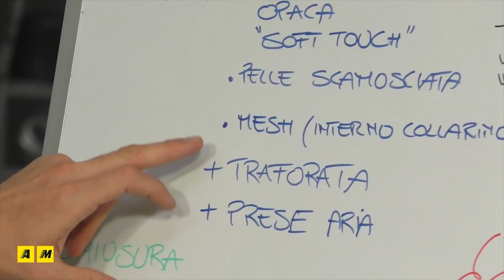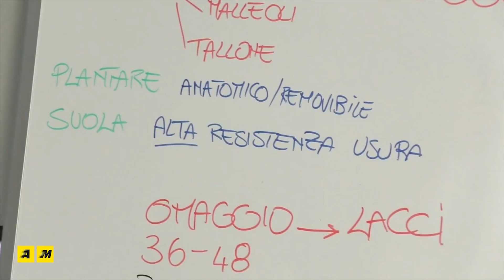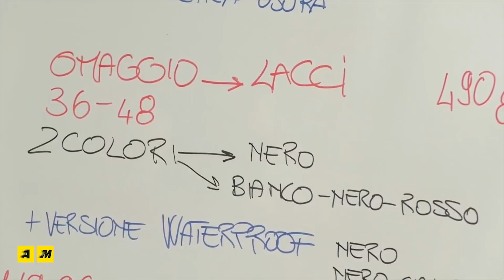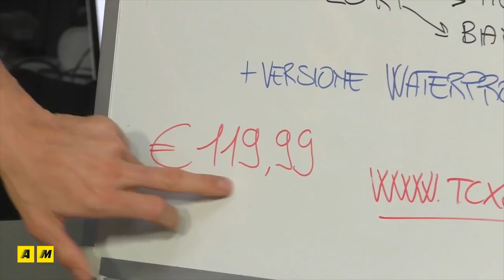TCX RUSH. Recensione scarpa tecnica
Dopo un anno di gare con il sidecar e l'Ohvale Mini Gp vi possiamo dire come vanno le TCX Rush, scarpe tecniche certificate. Disponibile anche la versione waterproof. Misure dal 36-48. Prezzo 119,99 euro